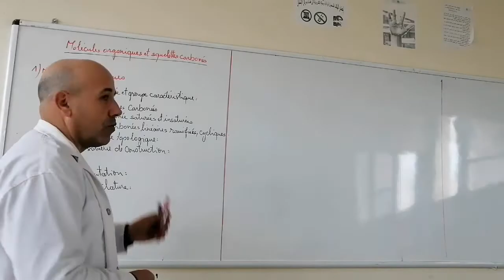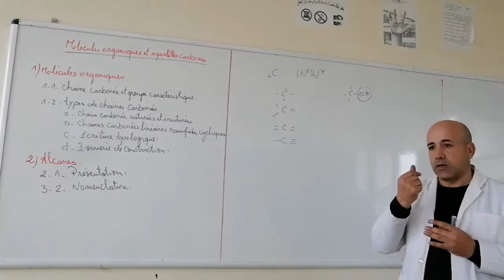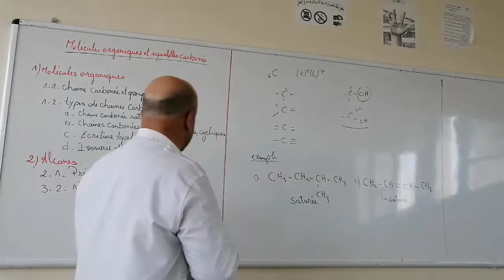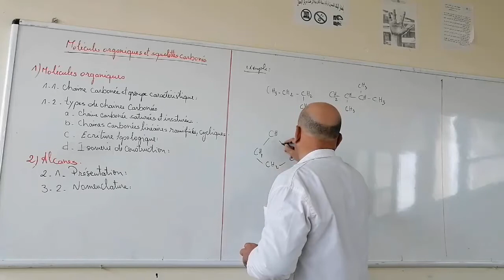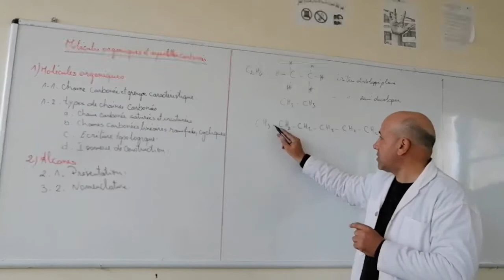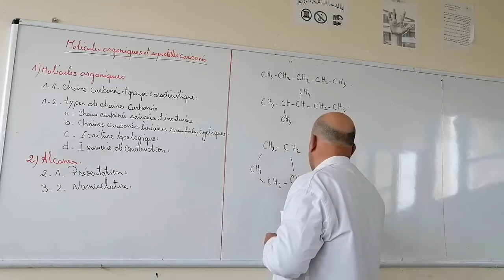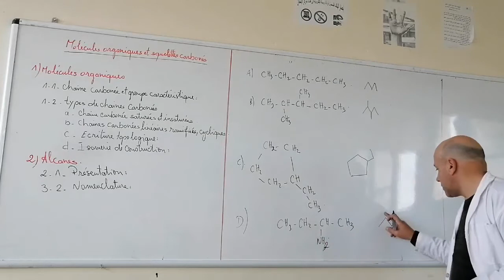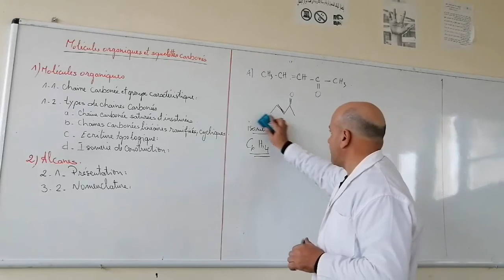الأولى باك علوم رياضية خيار فرنسية - مادة الفيزياء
Molécules Organiques Et squelettes carbonés